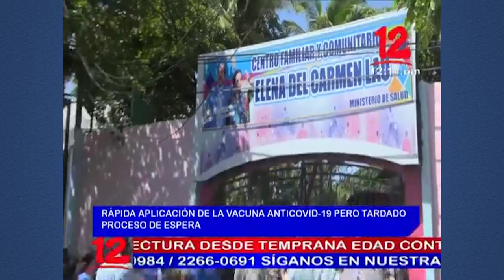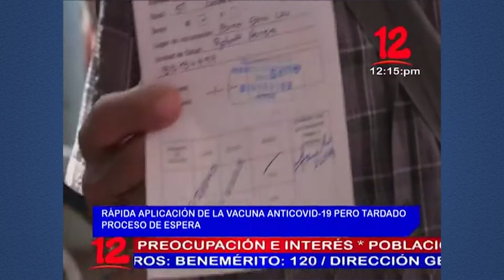Noticias 12 Edición Mediodía / Viernes 02 de Julio